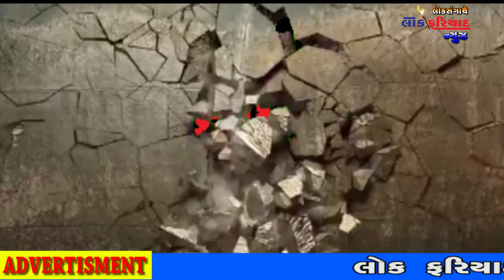VADIYA MA SURAVO DEM OVERFLOWW